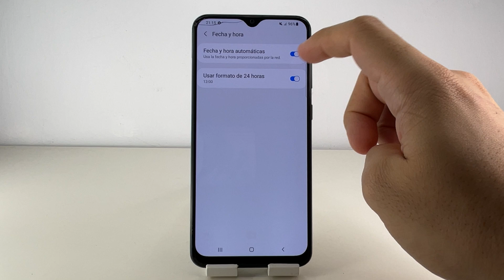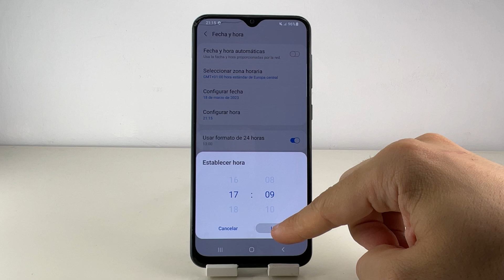COMO CAMBIAR HORA SAMSUNG GALAXY A30S 🟢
En este VIDEO TUTORIAL TE ENSEÑARE COMO CAMBIAR HORA en SAMSUNG galaxy A30S.

Mis TUTORIALES son muy RAPIDOS y te los enseñare SIN PERDER EL TIEMPO así que quédate para que APRENDAS COMO CAMBIAR HORA en SAMSUNG galaxy A30S.

Espero que este TUTORIAL de COMO CAMBIAR HORA en SAMSUNG galaxy A30S te HAYA SERVIDO. Si te sirvió.. te agradecería MUCHO que me dejases un gran LIKE.